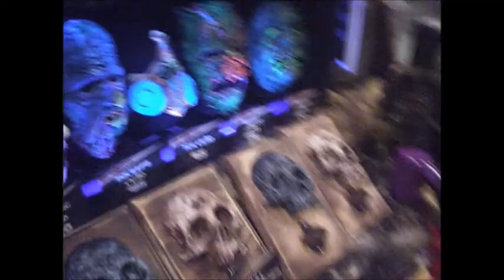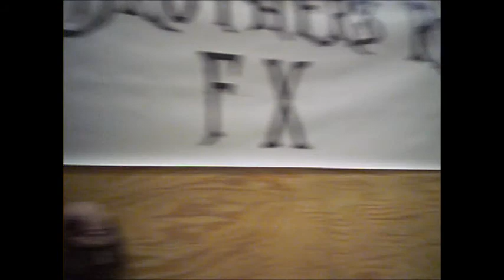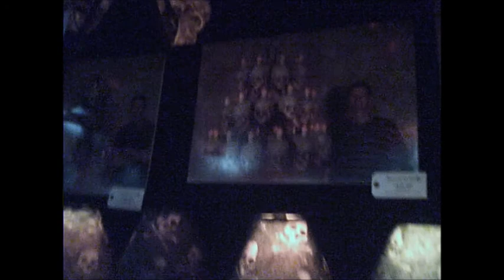midwest haunters convention 2016